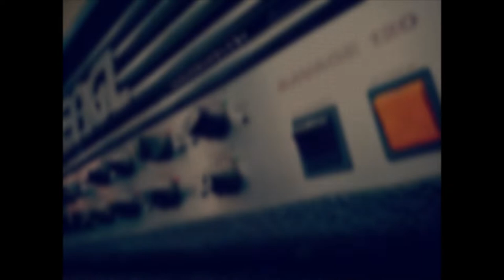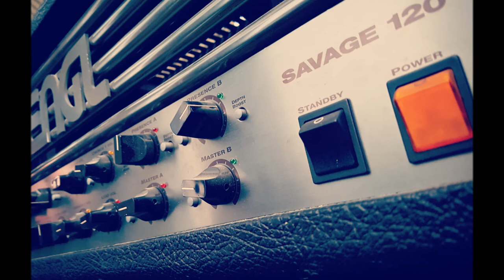Engl Savage Bogner Ubercab - SinMix Axe FXIII Metal Pack!